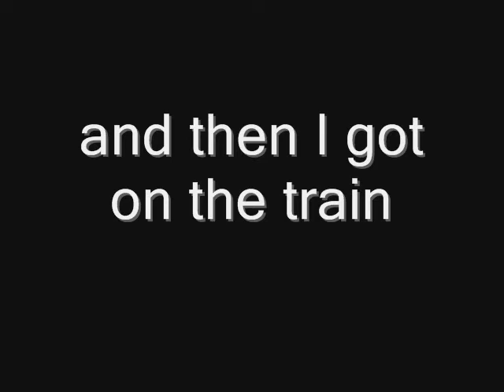Up Locust Street - around the Square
heading through town